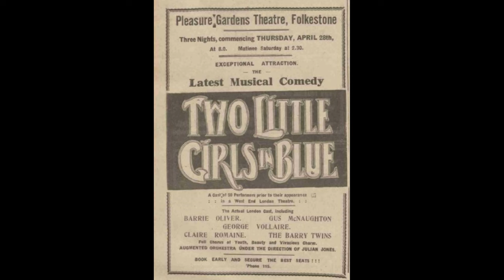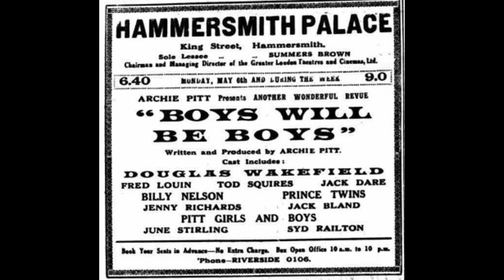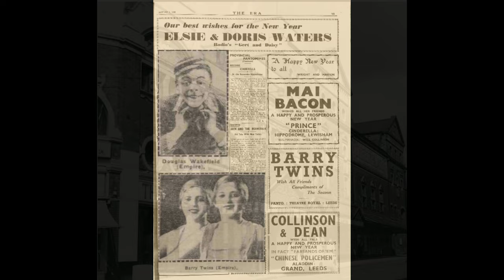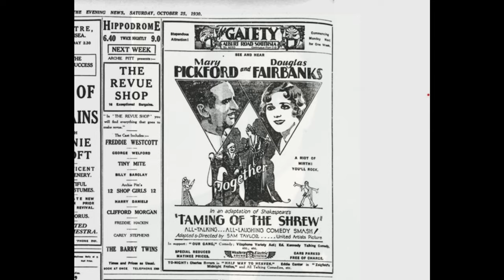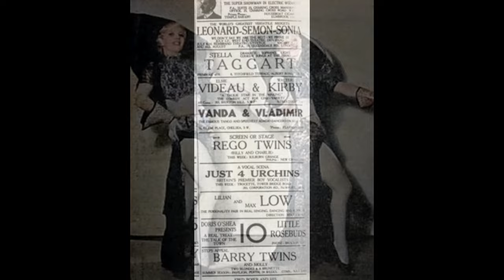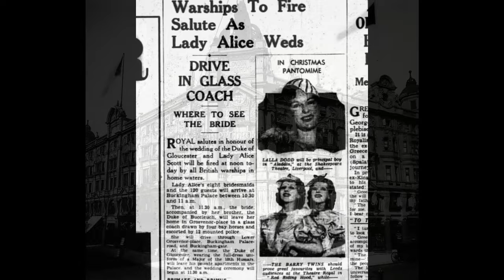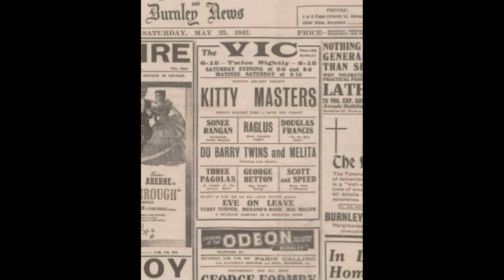The Barry Twins Story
The Barry Twins music hall performers from the 1930s